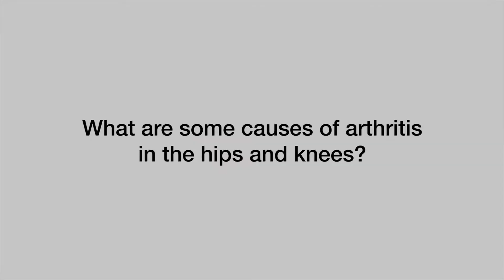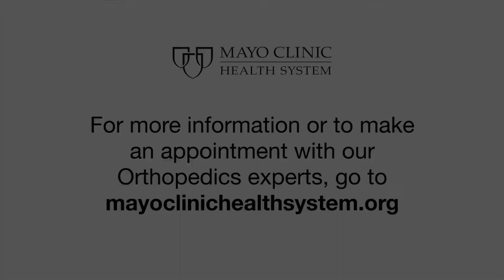Common myths about arthritis - Mayo Clinic Health System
Marcus Greatens, M.D., an orthopedic surgeon at Mayo Clinic Health System discusses some common myths associated with arthritis, as well as a few of the more common causes of arthritis of the hip and knee.